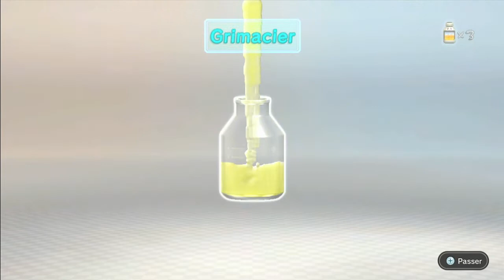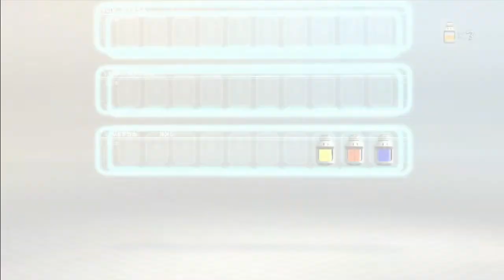\\Test Passion Wii U// Pikmin 3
C'est bôôôôô la natuuuuuuure!

PS: Petit problème de son désolé :p